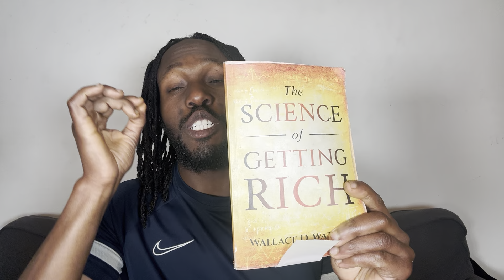Chosen Ones: You’ve Been Lied To What Being Rich Means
I’m a self improvement expert with over 10+ of experience, I’ll be sharing my infinite wisdom to help you become to fulfill your potential and become the greatest version of yourself. It’s time to wake up to your new born self. Say thank you! You made it 😃😃😃